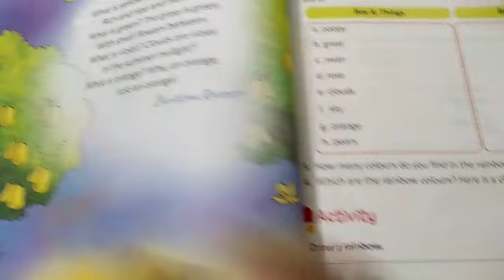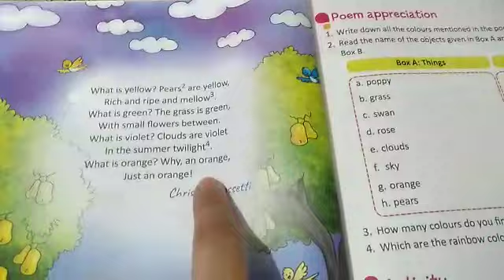Cʟᴀss II (Eɴɢʟɪsʜ Lɪᴛᴇʀᴀᴛᴜʀᴇ📖) 🌈Pᴏᴇᴍ Rᴇᴄɪᴛᴀᴛɪᴏɴ. 🎧Wʜᴀᴛ ɪs ᴘɪɴᴋ?🌸 (Attachment in Description Box)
Cʟᴀss II (Eɴɢʟɪsʜ Lɪᴛᴇʀᴀᴛᴜʀᴇ ᴀɴᴅ Lᴀɴɢᴜᴀɢᴇ📖)

Pᴀʀᴀɢʀᴀᴘʜ Wʀɪᴛɪɴɢ📝
Sᴜᴘᴘᴏsᴇ ʏᴏᴜ ᴡᴇʀᴇ ᴀɴ Eʟᴇᴘʜᴀɴᴛ🐘.

🌈Pᴏᴇᴍ Rᴇᴄɪᴛᴀᴛɪᴏɴ.
🎧Wʜᴀᴛ ɪs ᴘɪɴᴋ🌸?